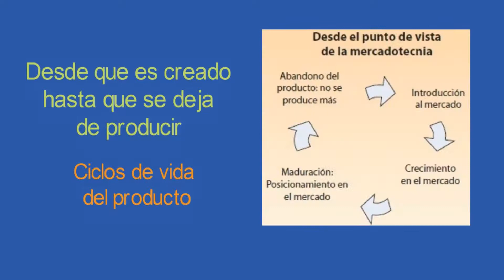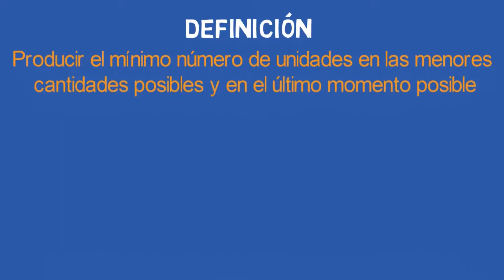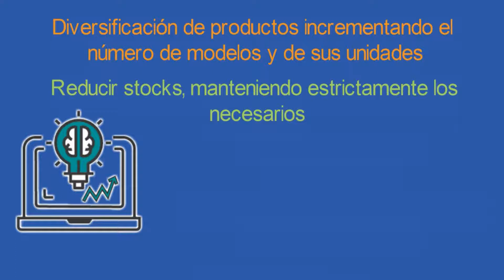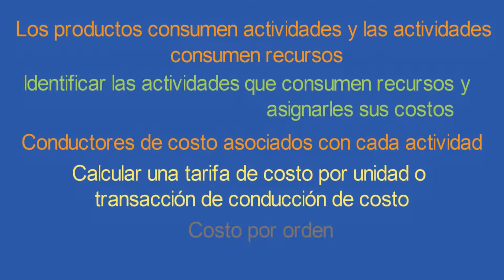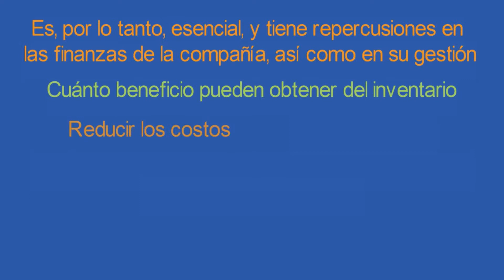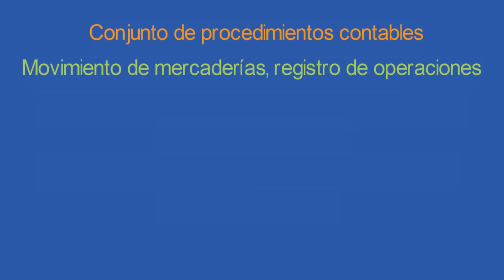Ciclo de vida del costo y herramientas para el control del costo de producción